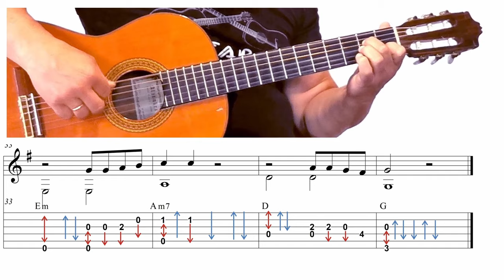Padainavom o dabar pagrokime - Hiperbolė - Išgalvotas gyvenimas - TAB 🎸 Mokomės groti gitara!